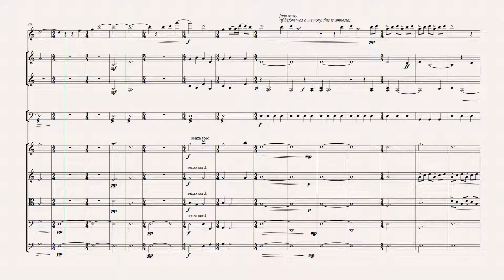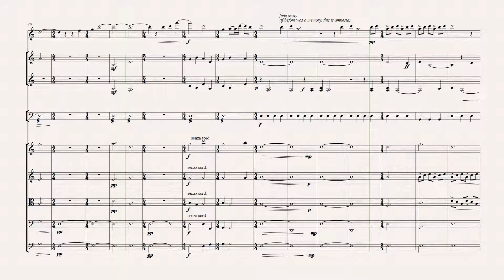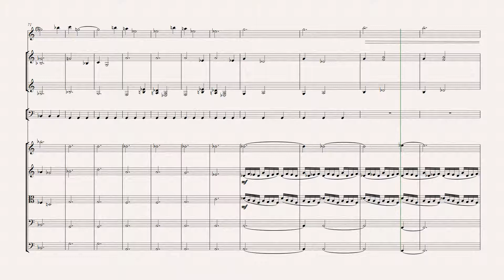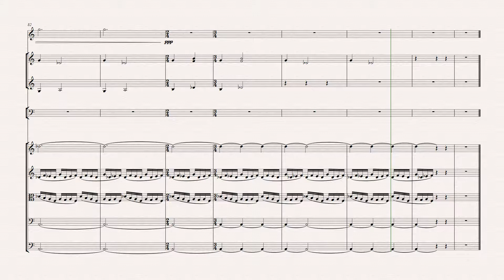100 Years of Solitude Full Parts